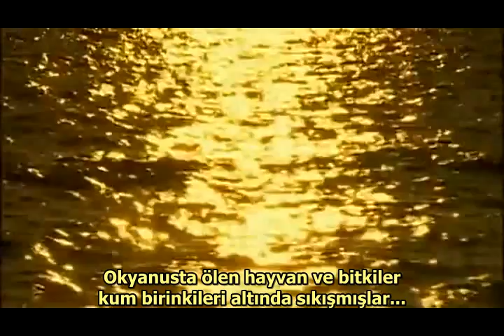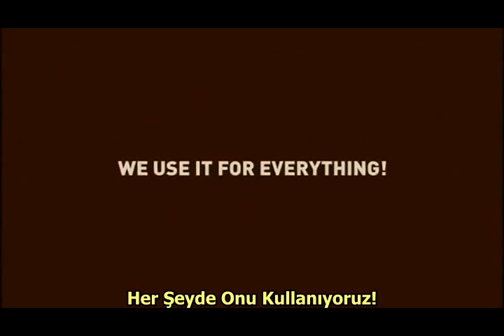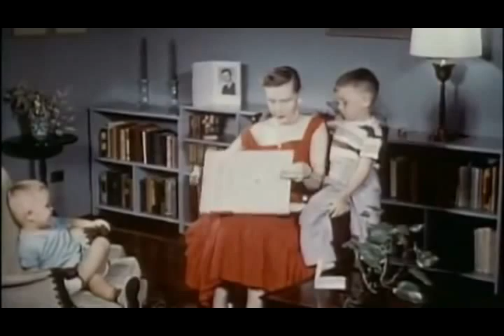Petrolün Tükenişi 1/6 (A Crude Awakening) Türkçe Altyazılı Belgesel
Petrole dayalı uygarlığın çöküşü ile ilgili 2006 ABD yapımı belgesel. A Crude Awakening - The Oil Crash (Ham Uyanış - Petrol Çöküşü) Çok boyutlu ve Türk basın - yayınında yeterince yer bulmayan bu yaşamsal konuyu daha iyi anlamak için blog sayfamda yazısını da okumanızı öneririm.

Videoları indirip saklamak için keepvid, savevid, savefrom.net, dirpy sitelerini kullanabilirsiniz.